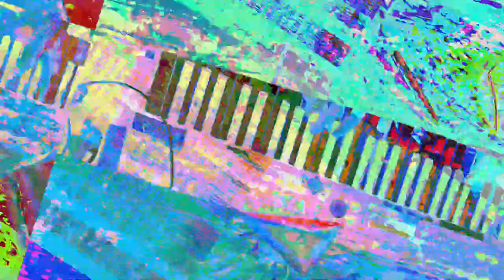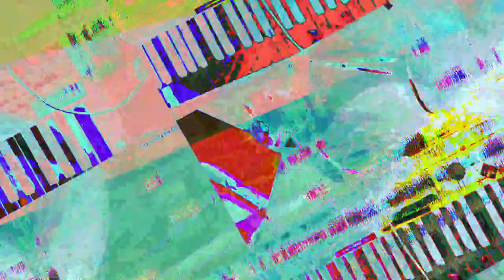[EPILEPSY WARNING] Movie 23 07 19 02h38m39s *Photosensitivity Warning*